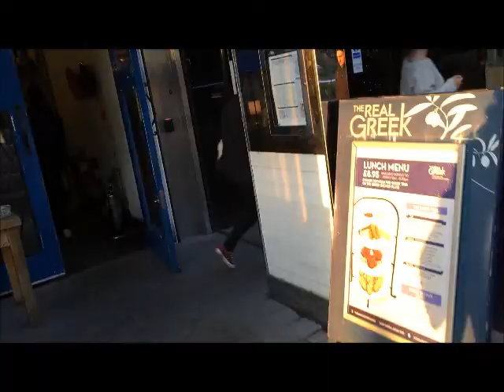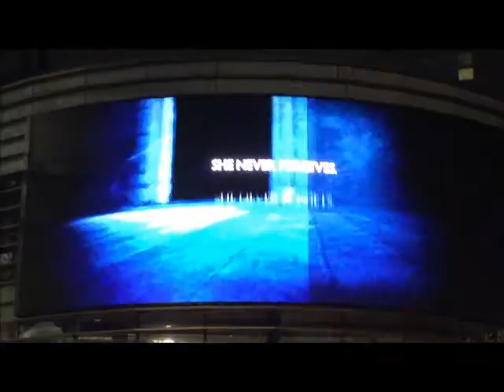City, Queen Elizabeth Olympic Park